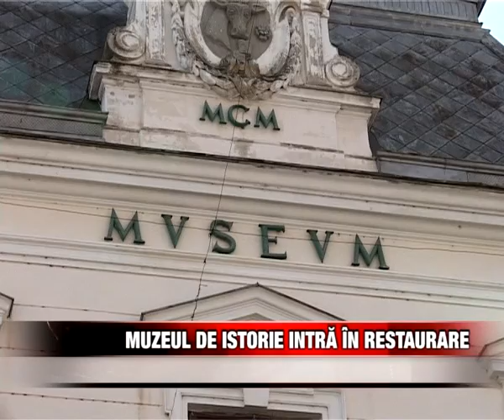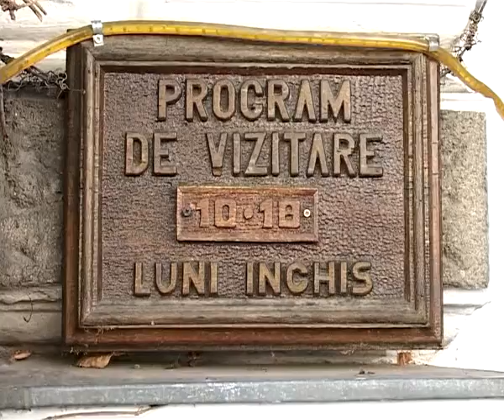Muzeul de istorie intră în restaurare